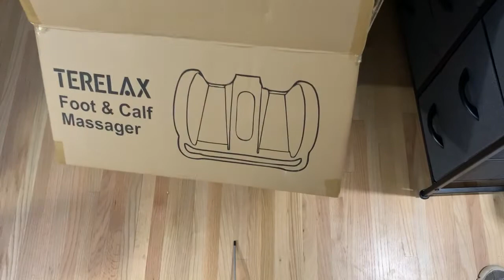1 FULL YEAR WARRANTY - TEREALX foot massage machine is a perfect present for parents,families.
Foot Massager Machine Shiatsu Foot and Calf/Leg
1 FULL YEAR WARRANTY - TEREALX foot massage machine is a perfect present for parents,families or friends as Birthday, Mother's Day, Thanksgiving, Christmas Gift. FDA registered and we can provide 1 year warranty and always aim to 100% satisfaction for our customers.